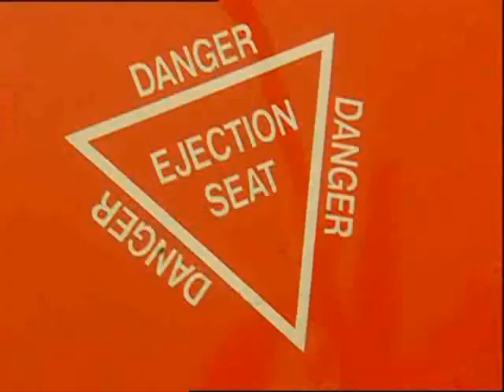Richard Burns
Richard Burns video by Caspar
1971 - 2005